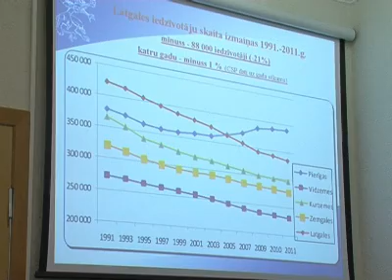Совет директоров и предпринимателей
Участники Совета директоров и предпринимателей  Даугавпилса в рамках очередного заседания пытались дать ответ на главный вопрос -- как решить злободневные проблемы Латгалии и, в частности, второго по величине города в стране. Тему продолжит Владимир Христов.